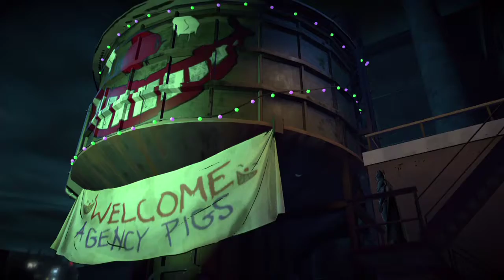[BATMAN THE ENEMY WITHIN] Episodio 5 Parte 2 (Sub Español)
Thank you!!/¡¡Gracias!!